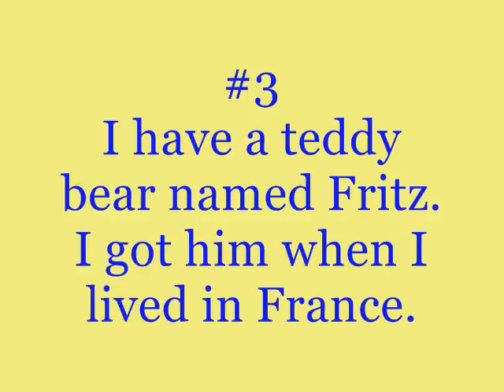I Was Tagged - Five Facts About Me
Five facts about me. I tried to choose the most interesting facts I could so it wouldn't be too boring.